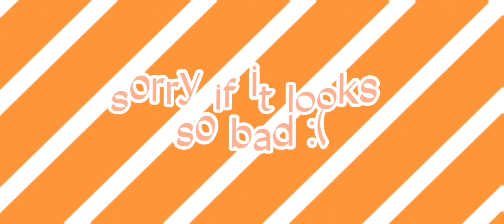Big Shot meme | animation meme | FNAF Security Breach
uh...hi?